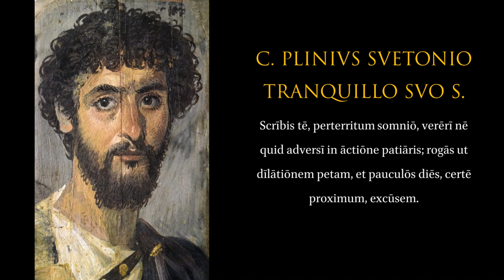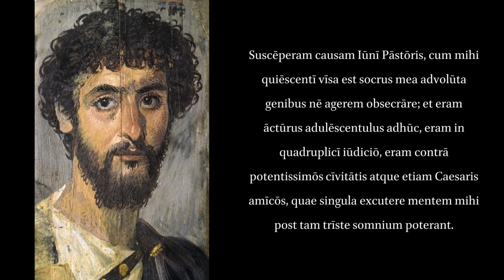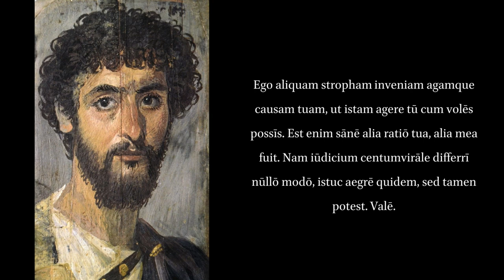Plinys Letter to Suetonius on Dreams